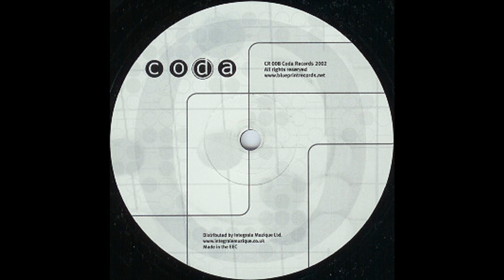01 - Go Hiyama - Gothic revival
[CR008]  Go Hiyama - Wege zur EP
Coda Records
Profile:
managed by James Ruskin.
Parent Label:
Blueprint
techno             (2002)